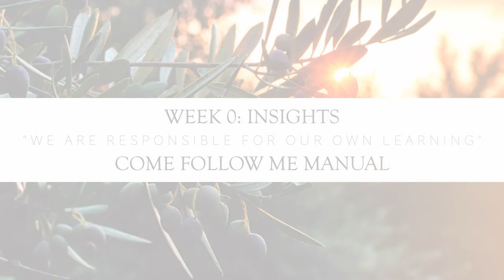New Testament [WE ARE RESPONSIBLE FOR OUR OWN LEARNING] Insights with Maria Eckersley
Creative Come Follow Me with Maria Eckersley

New Testament [WE ARE RESPONSIBLE FOR OUR OWN LEARNING] Insights

December 26 - January 1, 2023

SUMMARY

Week 00 Intro outline from YouTube:
00:00 CCFM 2023 NT - Week 00
00:00 INTRODUCTION
04:00 POINT 1: TO TRULY LEARN FROM THE SAVIOR, I MUST ACCEPT HIS INVITATION, “COME, FOLLOW ME.”
11:35 POINT 2: I AM RESPONSIBLE FOR MY OWN LEARNING
21:45 POINT 3: I NEED TO KNOW THE TRUTH FOR MYSELF
36:29 POINT 4: WHAT SHOULD I DO WHEN I HAVE QUESTIONS?
45:13 Creative Introduction

LINKS